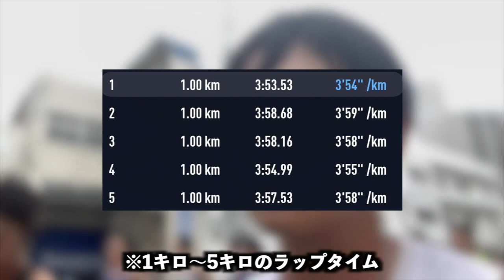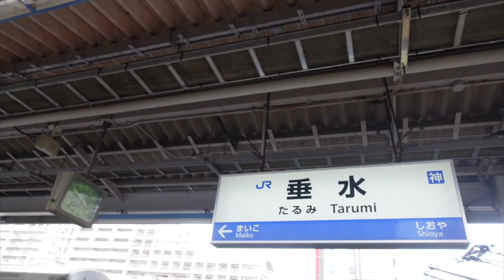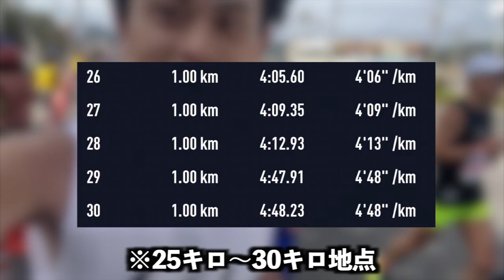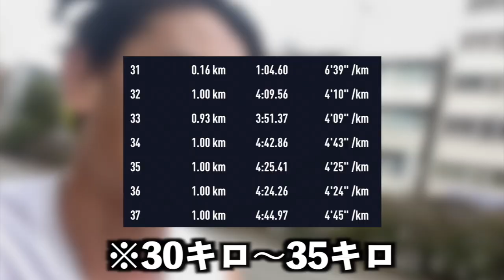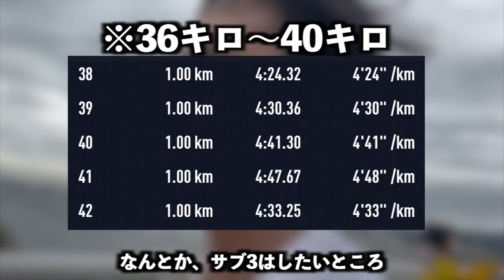【神戸マラソン】向かい風10mの悪条件で目標達成できるのか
編集TKD